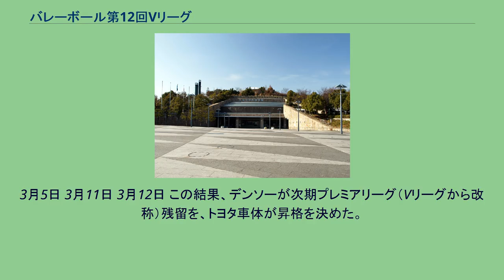バレーボール第12回Vリーグ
バレーボール第12回Vリーグは、2005年9月24日から2006年3月18日にかけて行われたVリーグの大会である。
例年より早く、女子大会は9月に男子大会は10月に開幕した。
男子4回戦総当たり、女子3回戦総当たりのレギュラーラウンドを行う。
通算成績の上位4チームが、セミファイナルラウンドに進出。
ページシステム方式にて優勝を争う。
3月11日 3月12日 この結果、旭化成と豊田合成が次期プレミアリーグ（Vリーグから改称）残留を決めた。
9月24日 9月25日 10月1日 10月2日 10月8日 10月9日 10月10日 10月15日 10月16日 12月3日 12月4日 1Legの結果 12月10日 12月11日 12月17日 12月18日 12月23日 12月24日 12月25日 1月7日 1月8日
1月14日 1月15日 2Legの結果 1月21日 1月22日 1月28日 1月29日 2月4日 2月5日 2月11日 2月12日 2月18日 2月19日 3Legの結果 2月25日 2月26日 3月3日 3月4日 両者1勝1敗となり、優勝決定は第3戦に持ち越された。
3月5日 3月11日 3月12日 この結果、デンソーが次期プレミアリーグ（Vリーグから改称）残留を、トヨタ車体が昇格を決めた。